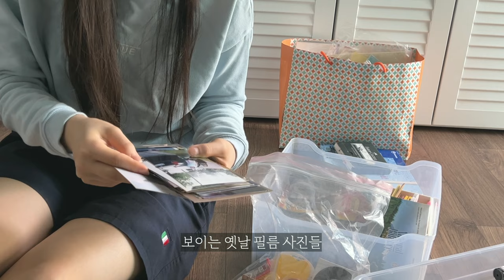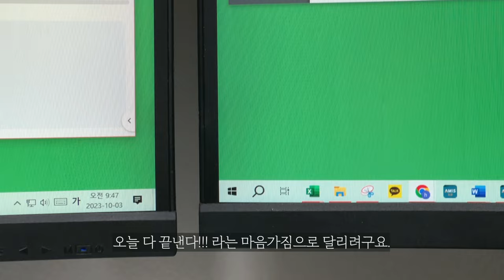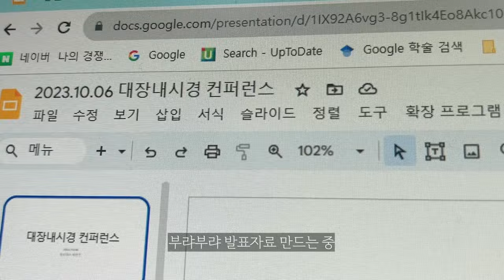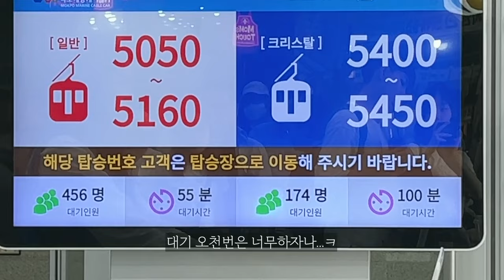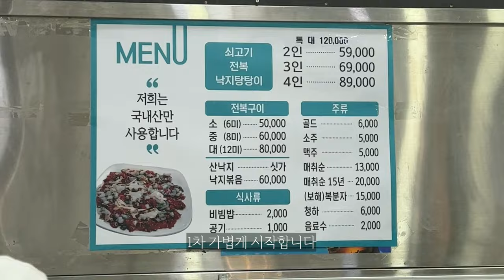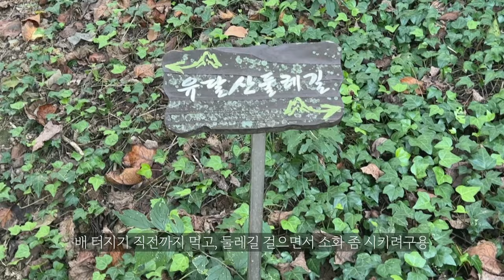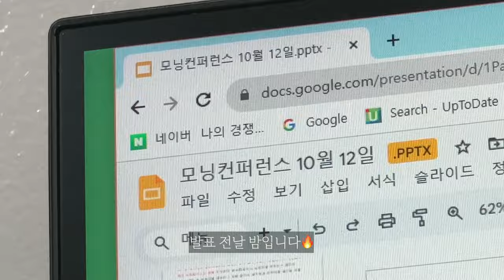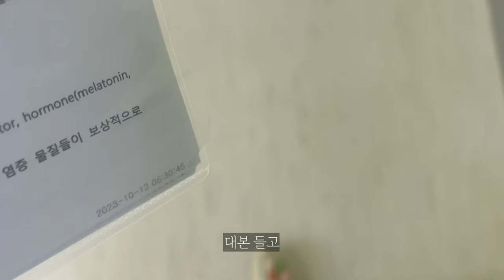Dr Vlogㅣ두달만에돌아온ㅣ내과의사 브이로그 Ep18ㅣ추석과 황금연휴도 지나갔지만…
✔️설정-화질- 1080p로 보시면 더 선명해요

안녕하세요, 의사 현현입니다. ☺️

영상에서도 말씀드렸지만 주말 시간을 거의 낼 수 없었어서 편집을 못하고 있었는데… 벌써 11월이라니…?! 이렇게까지 시간이 흘러 버렸네요… ʕ ´•̥̥̥ ᴥ•̥̥̥`ʔ

이제 더위는 가고 선선해지고 있어요. 가을이 가면 겨울도 올텐데 우리 모두 2023년도 잘 마무리해요. 금방 2024년이 올 것 같고, 또 어떤 한 해가 펼쳐질 지 너무 기대됩니다!! ヾ(*´∀｀*)ﾉ

모두 행복하시고 원하는 일들 잘 마무리하시길!

부족한 이번 영상도 시청 해주셔서 감사합니당😇

✔️Filmed by iPhone 13 Pro, 12